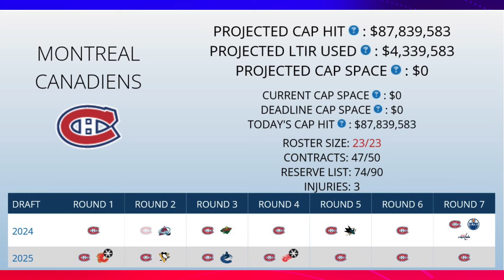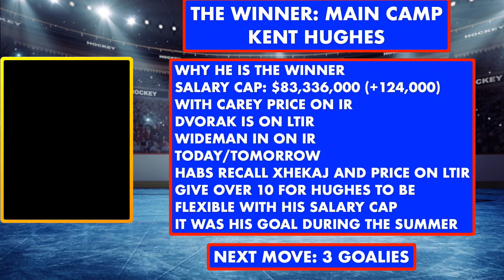PREVIEW MONTREAL CANADIENS ROSTER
🏒✨ Coach delves into the final roster selection for the Montreal Canadiens and unveils the winning moves of the preseason by Canadiens' GM Kent Hughes regarding the salary cap. Witness the magic of Hughes as he shapes the Habs for the upcoming season.

WE THANKS OUR MEMBERS FOR THEIR SUPPORT:

JOSE DUARTE
GARY COURNOYER
DAVID HUNTE
KINGOFGAMERS
MATTHEW SLATER
GAME WINNING  GOAL HOCKEY
ALEXANDRE MEILLEUR
LUCIANO GRAZIANO
DANNY TABERNAK
ROGER HABS #1
ROSS STUBBINGTON
STELLA K
STEVE G
SASCHA SCHRADER
ROGER DELANEY
DIXON AUTOMOBILE GROUP
KIMBERLY ENA
POKER MIND REDGY VLOG
JOSEPH LANHAM
ENORTAP
NHL HOCKEY NEWS REPORT
GATORS-ROCK TIM-T
KERRY WILLETT
SJOERD WYNSTOK
BLACK HAWKS 97
JOHN LOWERY
HACHIG RUDOLPH ALYANAKIAN
JOHN DIDIER
AYESLTKEV YT
DUMBY 88

Anaheim Ducks
Arizona Coyotes
Boston Bruins
Buffalo Sabres
Calgary Flames
Carolina Hurricanes
Chicago Blackhawks
Colorado Avalanche
Columbus Blue Jackets
Dallas Stars
Detroit Red Wings
Edmonton Oilers
Florida Panthers
Los Angeles Kings
Minnesota Wild
Montreal Canadiens
Nashville Predators
Ottawa Senators
Philadelphia Flyers
Pittsburgh Penguins
San Jose Sharks
Seattle Kraken
Vancouver Canucks
Vegas Golden Knights
Washington Capitals
Winnipeg Jets